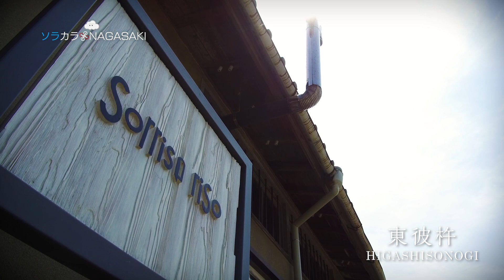【フルHD】ソラカラNAGASAKI #2 東彼杵町（5分）あっぷる放送 2017.06.15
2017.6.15(木)O.A.映像　フルHDバージョン

※1080推奨映像
画質を変更する場合は、映像の右下にある [設定マーク] をクリックし、希望の解像度を選択します。
モバイル端末で画質を調整するには、[メニュー]  をタップして [画質]  を選択します。